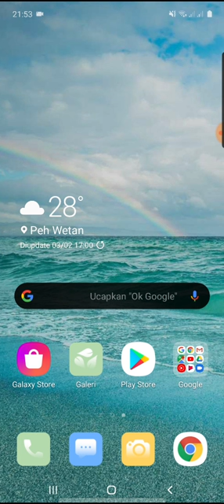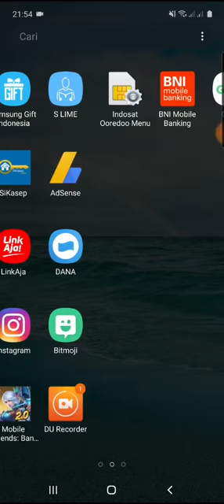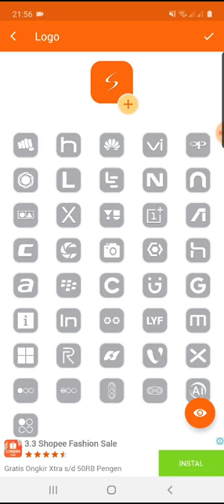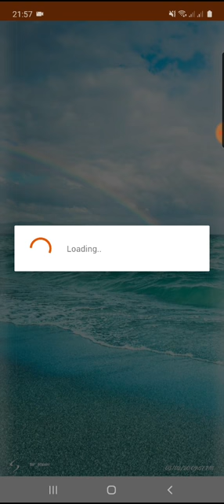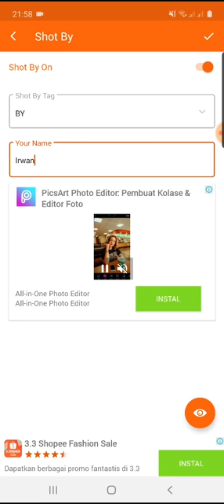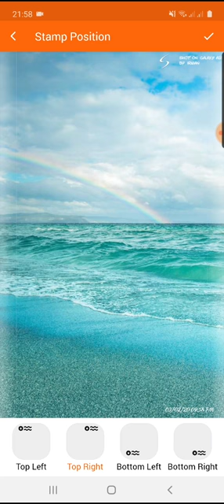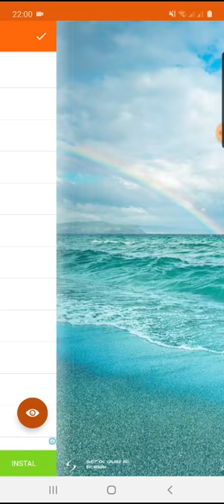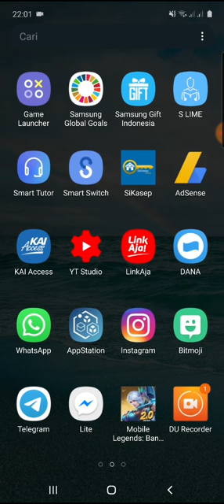Cara Menampilkan Watermark Shot On Galaxy A51 dengan Aplikasi